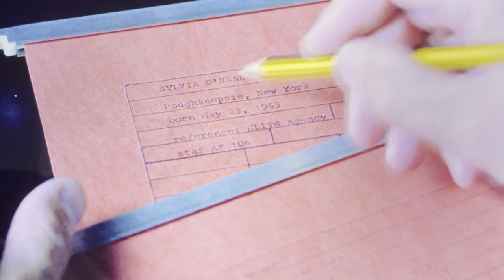Too Beautiful to Die (1988)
The models of an agency are invited to a party by the owner of the agency. During the party, one of the models gets raped by a powerful guest, with help from the other models. Soon, the models start to get killed one by one. Poughkeepsie mention.